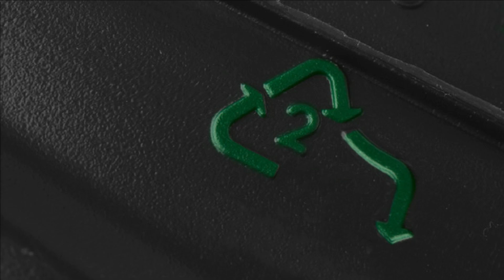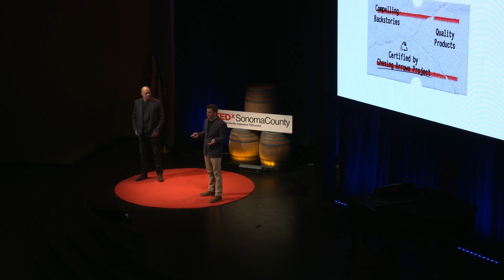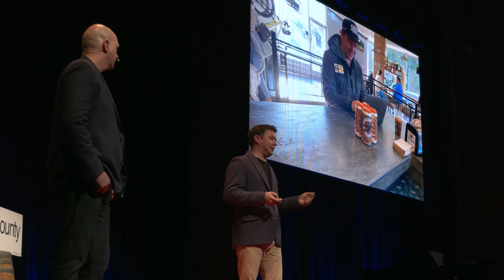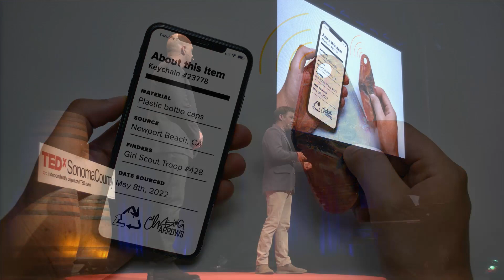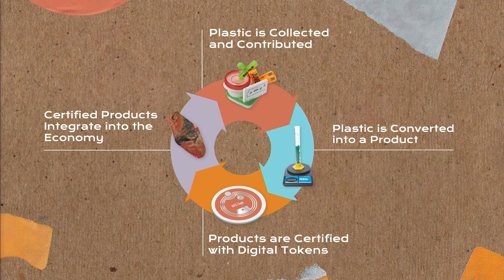Taking Your Blue Bin Off the Grid | Mark Hansen and Andrew Krause | TEDxSonomaCounty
Andrew Krause and Mark Hansen help us finally see a way out of the current recycling blue bin mythology and offer a local solution to create plastic products we actually want and can use. These innovators share their vision for true recycling of plastic at a local level that will change the way we shop with a new end for plastic packaging in mind. Mark is director of software engineering at a major aerospace company where he leads teams in the development of mission critical technologies for air and space vehicles. Andrew is an entrepreneur who helps people build more sustainable lifestyles at home -- from whole-home electrification to advanced material recovery and reuse. He are both designers-in-residence at University of California San Diego. This talk was given at a TEDx event using the TED conference format but independently organized by a local community.